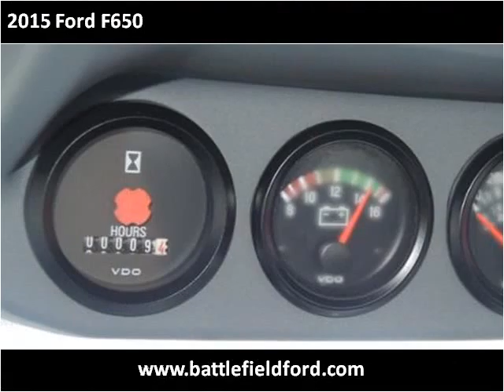2015 Ford F650 New Cars Manassas VA